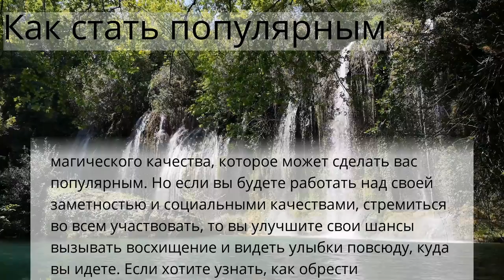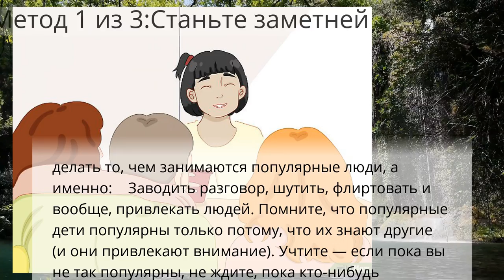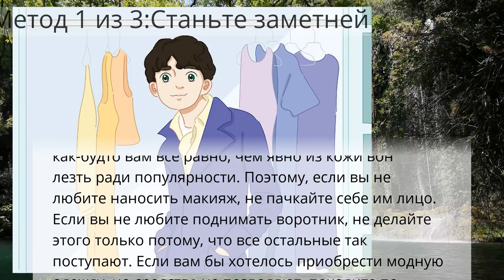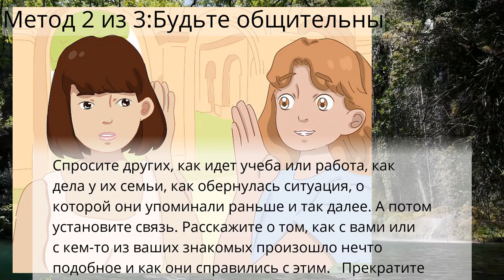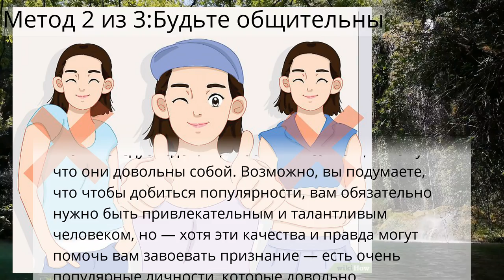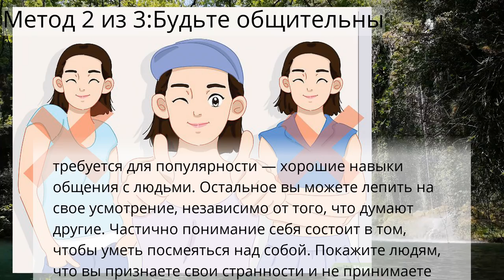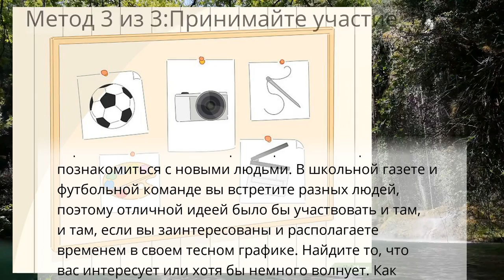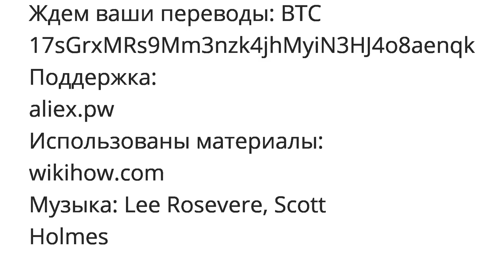Как стать популярным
Личное развитие
Метод 1 из 3:Станьте заметней
Метод 2 из 3:Будьте общительны
Метод 3 из 3:Принимайте участие